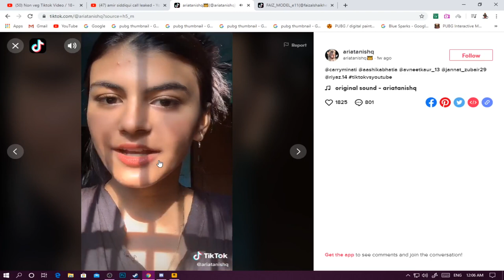YOUTUBE VS TIKTOK MEME || JANNAT SINGLE GA CHUKI HAI || PRATTAP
iN THIS YOUTUBE VS TIKTOK, SOME TIKTOKERS ARE SPREADING HATE TO BIG YOUTUBERS!!! NOW IT OUR TIME TO HATE AND EXPOSE THIS ASSHOLES!!!